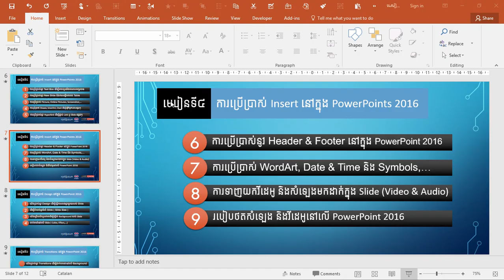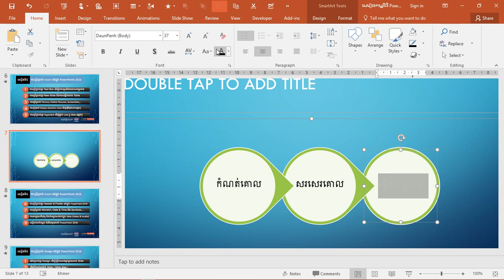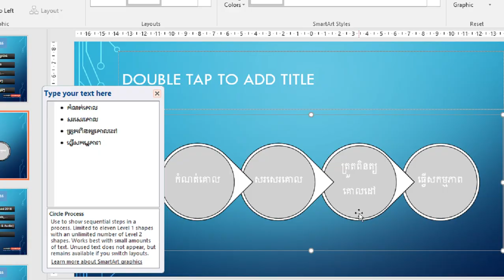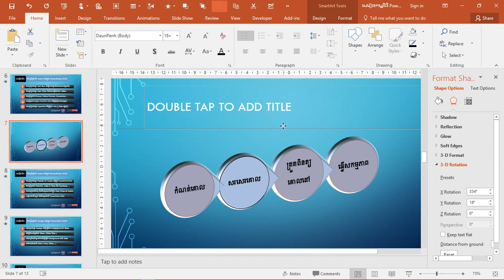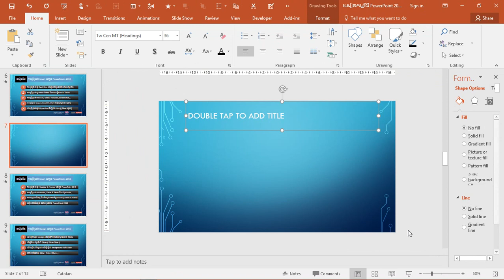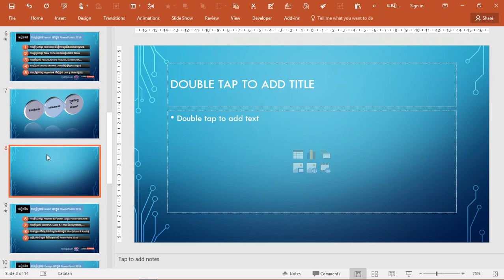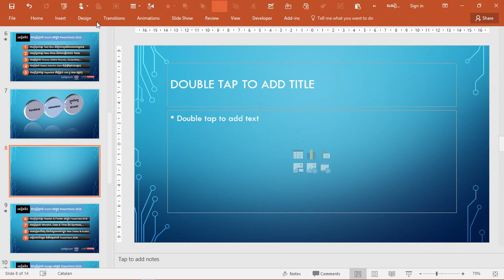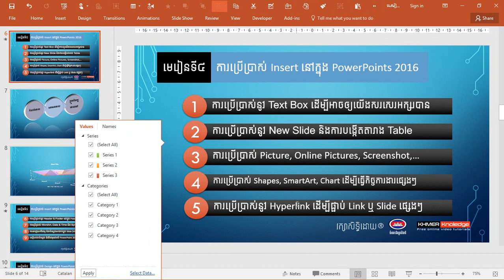PowerPoint 2016 tutorials Beginner & advanced Part 8 - Khmer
PowerPoint 2016 tutorials Beginner & advanced
- how to study Excel by khmer :
- how to study autocad khmer :